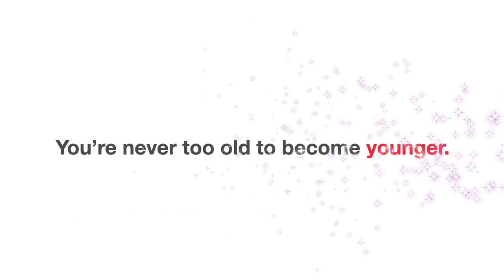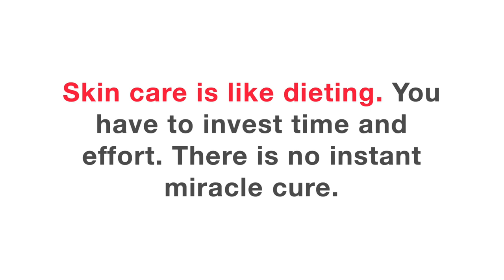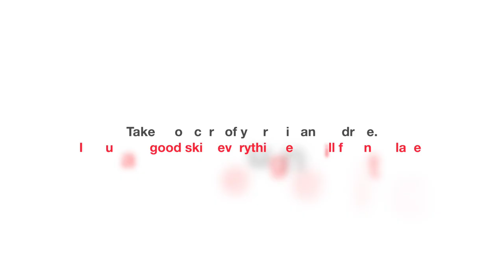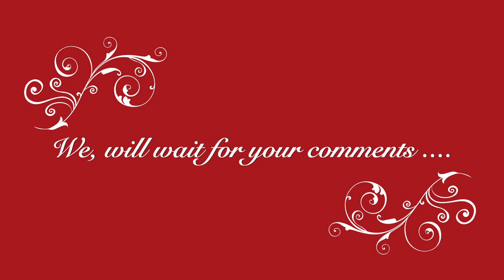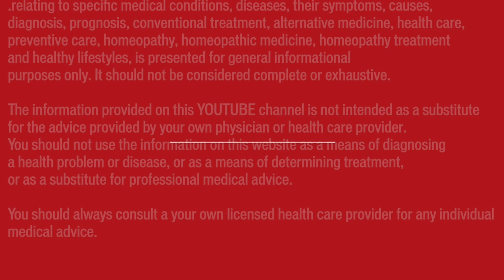चमकदार और मुलायम त्वचा || Skin GLOW as 6 month old baby || An ancient Indian natural homemade remedy